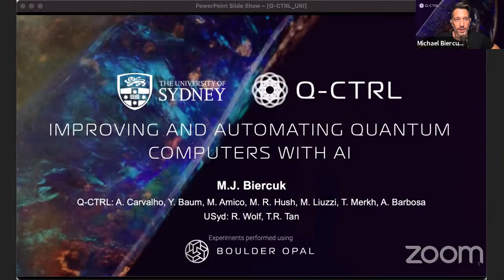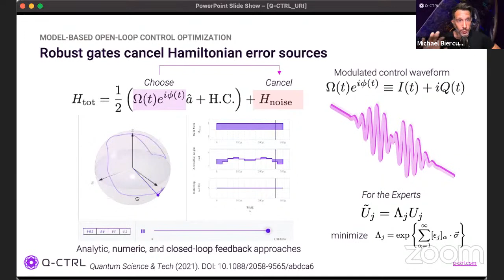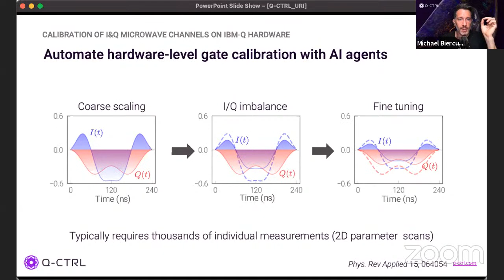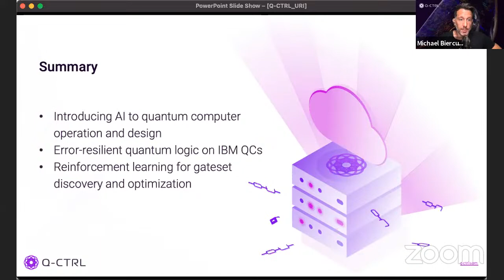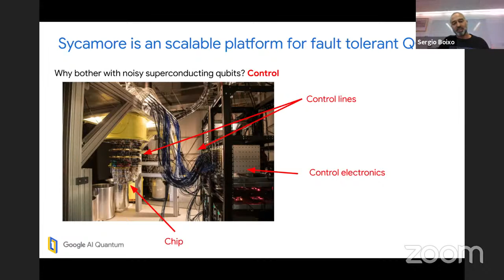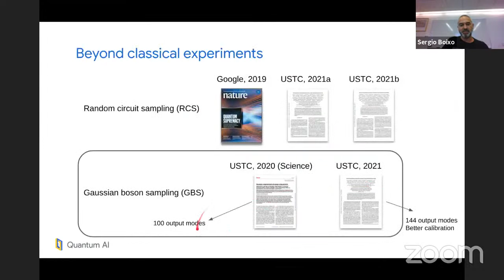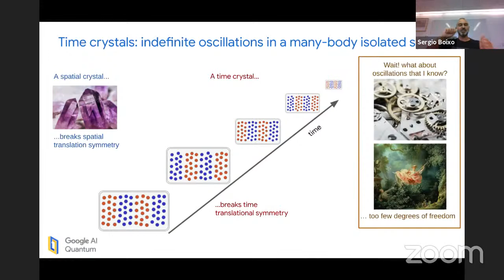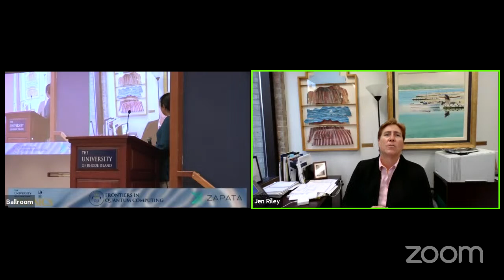Session X: Quantum Computing in Industry 2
Speaker: Michael Biercuk (Univ. of Sydney/Q-CTRL)
Speaker: Sergio Boixo (Google)